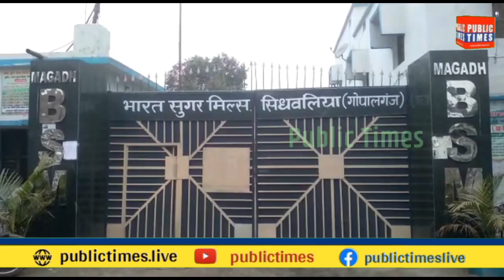गोपालगंज के सिधवलिया सुगर मिल में किसान की... या हार्ट अटैक ? देखिए सीसीटीवी ।